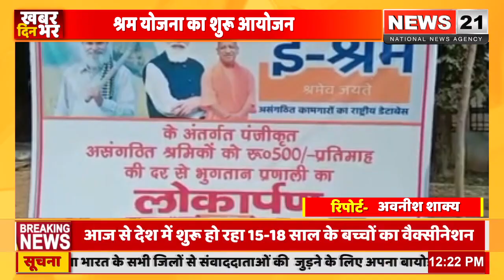मैनपुरी में कैबिनेट मंत्री द्वारा श्रम योजना का शुरू आयोजन